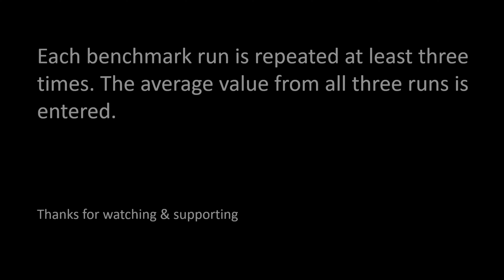Intel i5-11600k vs i7-10700K vs i7-11700K / Test in 7 Games / 1080p - 1440p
System:
Windows 10 Pro
CPU 1: Intel i5 11600K 11TH GEN
CPU 2: Intel i7 10700K 11TH GEN
CPU 3: Intel i7 11700K 11TH GEN
GPU: RTX 3090 Manli 24Gb
Mainboard : MSI Z590 A Pro Gaming
RAM : Crucial Ballistix 16GB (2x8) Dual Channel 3600 Mhz CL16
CPU Cooler: AIO Enermax Liqmax III ARGB
PSU: Gigabyte P850GM 850W
Samsung SSD EVO 1TB
Case. Inter-tech C 701 Panorama ATX, Tempered Gl
Videocam: Sony Vlog-Kamera ZV-1

Specs:  Intel i5 11600K
Class: Desktop
Socket: FCLGA1200
Clockspeed: 3.9 GHz
Turbo Speed: 4.9 GHz
Cores: 6 Threads: 12
TDP: 125 W

Specs:  Intel i7 10700K
Class: Desktop
Socket: FCLGA1200
Clockspeed: 3.8 GHz
Turbo Speed: 5.1 GHz
Cores: 8 Threads: 16
TDP Down: 95 W
Typical TDP: 125 W

Specs:  Intel i7 11700K
Class: Desktop
Socket: FCLGA1200
Clockspeed: 3.6 GHz
Turbo Speed: 5.0 GHz

0:00​ Presentation i5-1140f, i9-11900k & RTX 3090 Manil
0:10 Forza Horizon 4 | 1080p, 1440p
1:25 Resident Evil Village | 1080p, 1440p
2:39 Hitman 3 | 1080p, 1440p
3:49 Cyberpunk 2077 | 1080p, 1440p
4:59 Assassins Creed Valhalla | 1080p, 1440p
6:10 Fortnite | 1080p, 1440p
7:27 Red Dead Redemption 2 1080p, 1440p

Intel i5-11600k vs i7-10700K vs i7-11700K / Test in 7 Games / 1080p - 1440p / RTX 3090